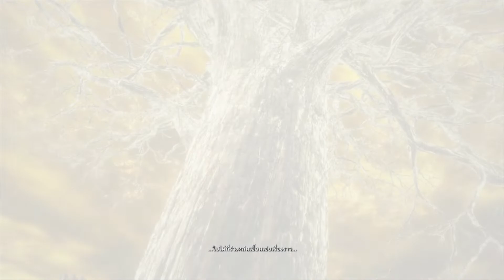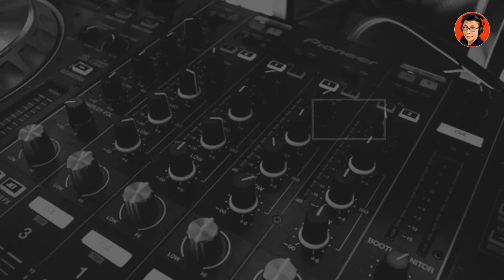Elden Ring Malenia and Final Boss with 3 Endings - Platinum Trophy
ลุงหนูปราบบอสที่ยากที่สุดของเกม Elden Ring - Malenia และ Final Boss - Elden Beast พร้อมฉากจบ 3 แบบ ได้รับ Platinum Trophy ด้วยครับ

สมัครเป็นสมาชิกช่องลุงหนู

หนู ธนาสุทธิ์ วุฒิวิชัย กว่า 30 ปี ที่ได้ร่วมงานอ่านสปอตโฆษณา ตัวอย่างหนัง Video Presentation ฯลฯ ให้
กับบริษัทชั้นนำมากมาย
🔸 I help to build a distinctive voice for your brand
🔸 30 years in Voiceover with the top companies in Thailand